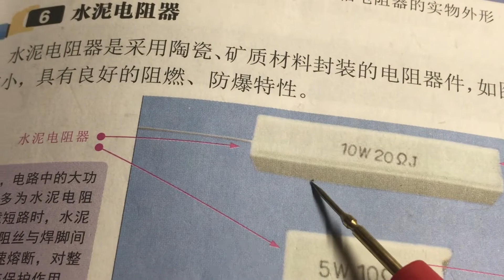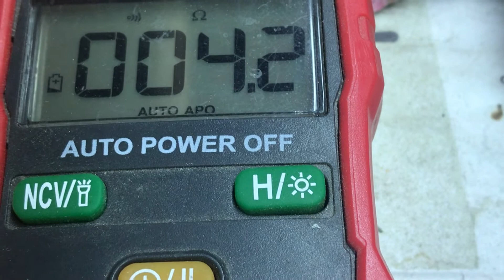大材大用，这种水泥电阻器来头不小，看看怎样使用